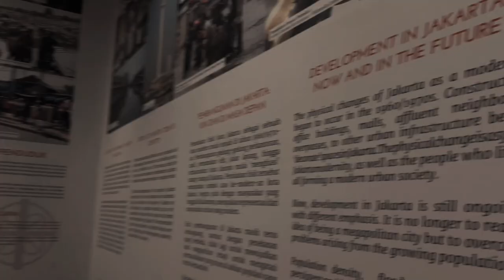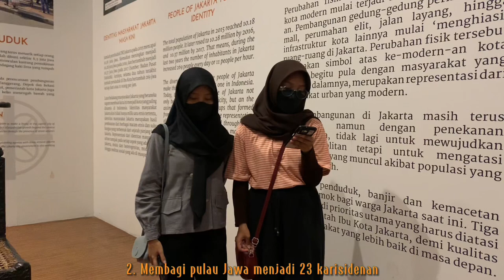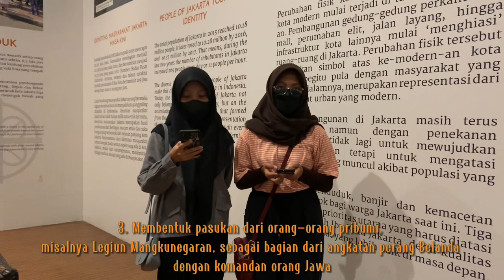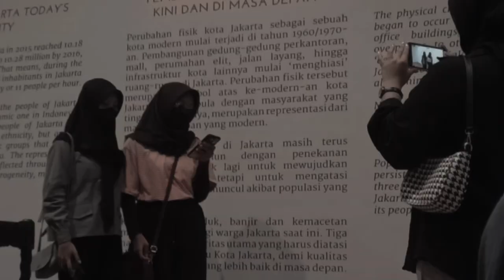Sejarah Indonesia XI IPA 1 - Kelompok 3 (Kebijakan Daendels & Janssens)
Voice : Brilian Malika Yunus
             Kalya Kharinnisa
             Sarah Nabila Putri Rosady
             Syifa Aulia Putri
             Asyifa Najma Fatria
             Rizky Subhan Romansyah
Editor : Ivanka Tri Agustin